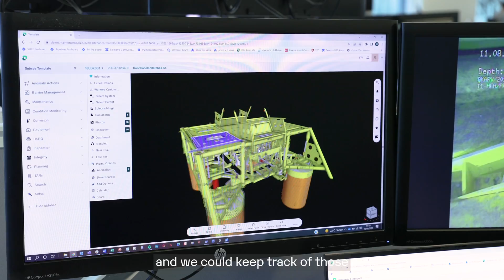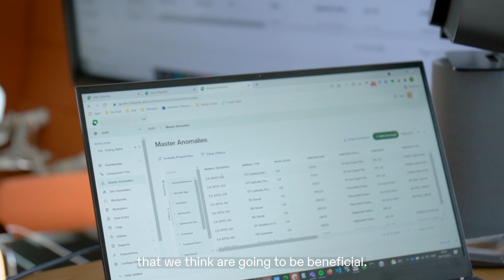OKEA Partners with Aize - Managing Asset Integrity at Scale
Understanding and safeguarding the state of your integrity can make all the difference in offshore operations. Aize does just that. For OKEA, it's never been easier to ensure the optimal safety and integrity of their asset Draugen.